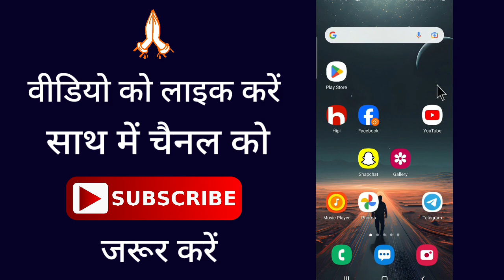How To Restrict Someone On Instagram (2024)